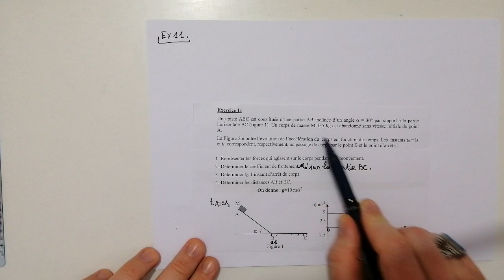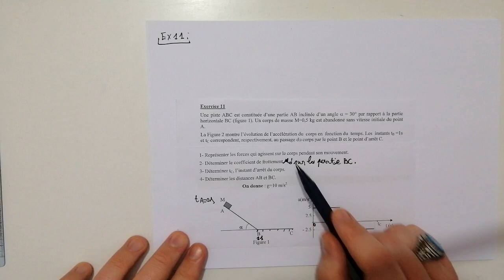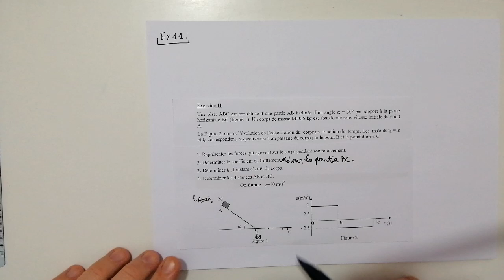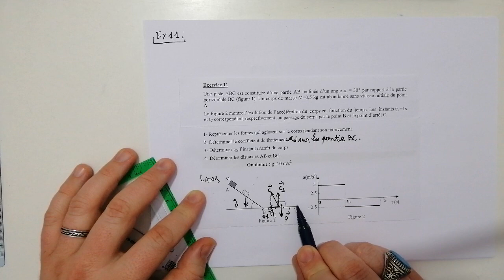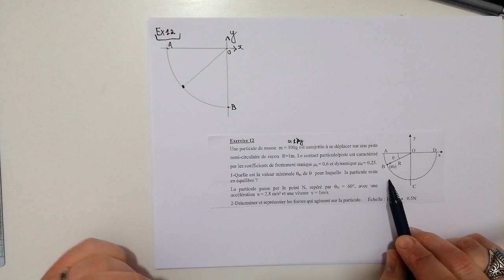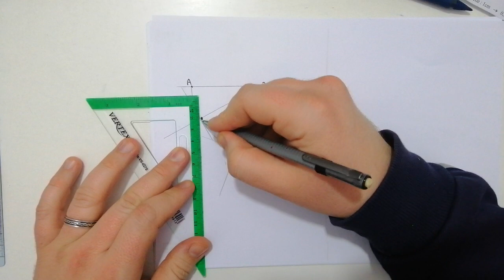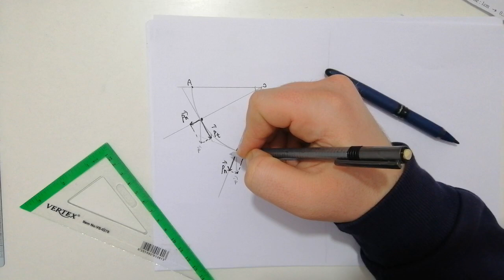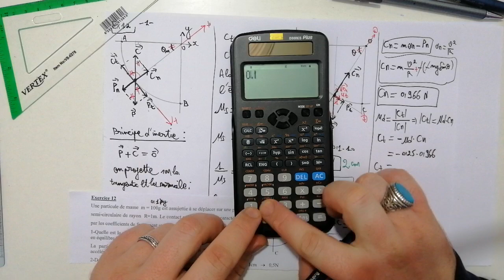TD 14 PHYSIQUE 1 USTHB dynamique